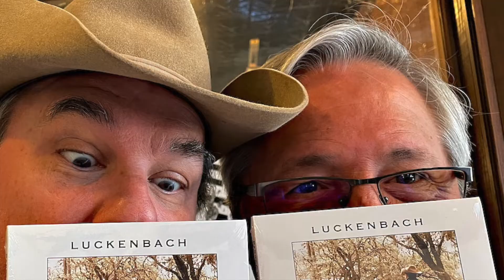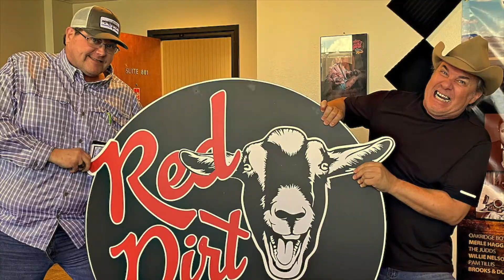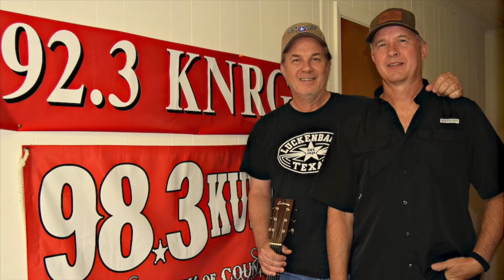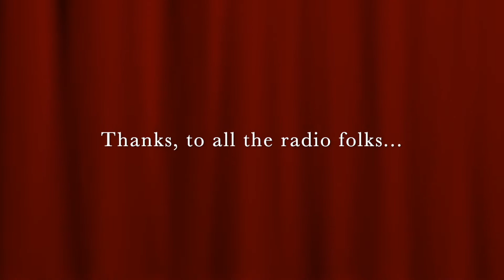MERRY CHRISTMAS TEXAS MUSIC RADIO!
I want to thank all my friends at Radio for all the adds and spins this year. My single Luckenbach is really making its mark because of your generous support! So, here’s an encore airing of my “thank you” video and hope you have a Merry Christmas. RCM